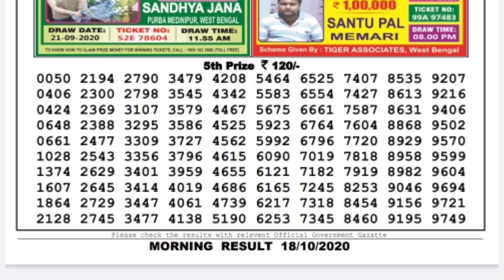🔴Lottery Sambad Today Lottery Live 11.55am 18.10.20 Sikkim Lottery Sambad gdn